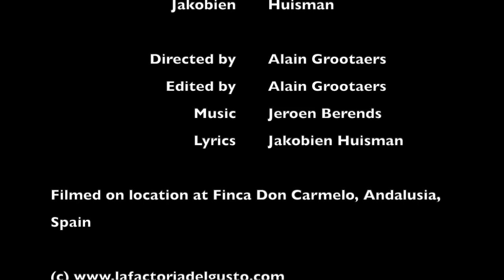Can I Lick Your Face Mask by The Tin Foil Hats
Can I Lick Your Face Mask is the debut single of The Tin Foil Hats, a Belgian/Dutch project (Jeroen Berends and Jackie Huisman). This video was directed and shot on location by Alain Grootaers in Andalusia, Spain in November 2020.

Can I Lick Your Face Mask - The Tin Foil Hats

When you weren’t looking
they made a pact
You should not breathe or embrace
that’s a fact
Telling the truth is a revolutionary act

Who controls the past controls the future
Who controls the present controls the past
You don’t need a cristal bowl to see how long this crime will last

Power is tearing our minds apart
Fear is making face masks an art
To dominate our mind was the plan from the start
To put us out of oxygen, extinguish our heart

Can i lick your face mask
I really dig your mouth mask baby

Can i touch your mouth mask baby
You really take my breath away

Wear that face mask!

Mindmask for you
Mindmask for me
Face turning blue
But a baby’s born free

Mindmask for you
Mindmask for me
Face turning blue

I wear my face mask

You make ‘em look like cheap Gaulthier
I bet you think it keeps Miss V at bay
But you know the bitch is here to stay
Well who needs fresh air anyway

Can’t you see what really is the matter?
We’ve all gone crazy, mad as a hatter
Wearing our facemask as if it would flatter
Beween happiness and safety
We’ll always choose the latter

Gone are the times of kissing and snuggle
To see what's in front of your nose you need to struggle
War is peace.
Freedom is slavery.
Ignorance is strength.
I could go on and on and on at length

In the face of terror there are no heroes
Open your mouth and just see how it goes
They put you in the loony bin damnit!
Critics are wiped off the face of the planet

You wanna a picture the future
You don’t need to be clever
Just imagine a mask covering a face
forever

(Lyrics: Jakobien Huisman/George Orwell)